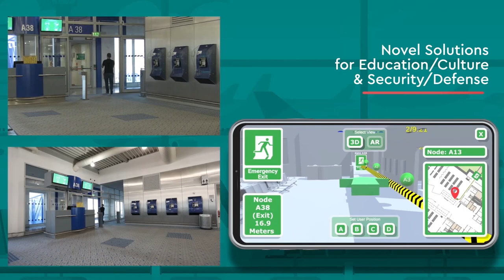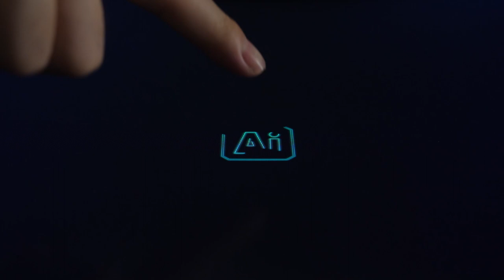WINGS ICT SOLUTIONS CORPORATE VIDEO (LONG VERSION)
Our aim is to provide you with an insightful glimpse into our company's mission, products, values and approach.
We hope it serves as a testament of our commitment: to make IoT, 5G, AI, XR technology part of the most efficient solutions for environment protection, water / energy / transportation management, sustainable agriculture and smart manufacturing (industry 4.0), health / wellness / civil protection.